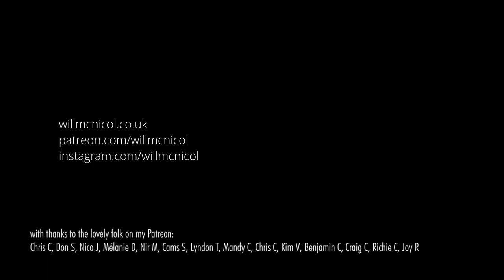Lamplight - Will McNicol (LCME Classical Guitar Grade 4 Version)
Hi folks, a while back I was commissioned to write a piece for the London College of Music's Grade 4 Classical Guitar syllabus. There's an extended version on my album 'Miniatures', but this is the original version which is part of the syllabus which has just been released. If you're learning the piece as part of preparing for your Grade 4 I'd love to hear how you've been getting on down in the comments!

🎤 Sontronics STC-1S Pair
🎤 Sontronics Orpheus
📸 Sony ZV-E10
💡 Elgato Key Light Air